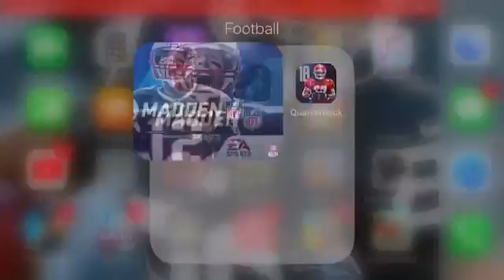Madden mobile 18 (part 3